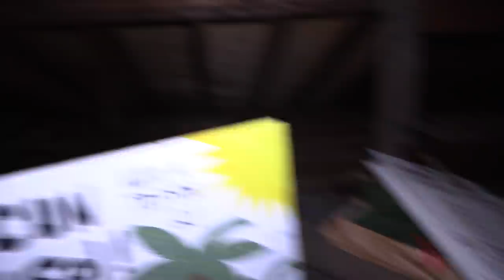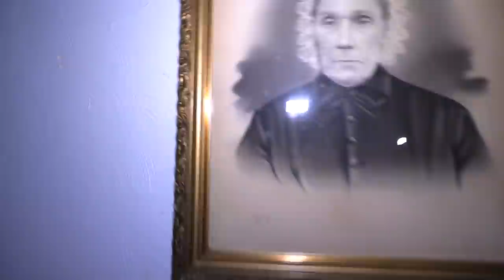WE CALLED A GHOST AND IT ANSWERED!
We were scared to say the least! There are a few ghosts that still linger here on this property in Ohio!!

SEND FAN MAIL TO:
CJ Faison